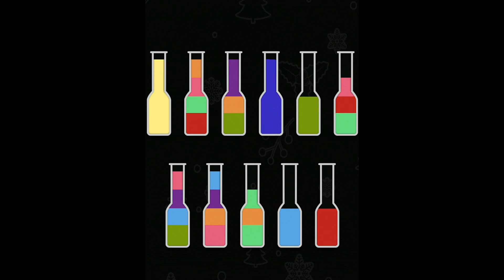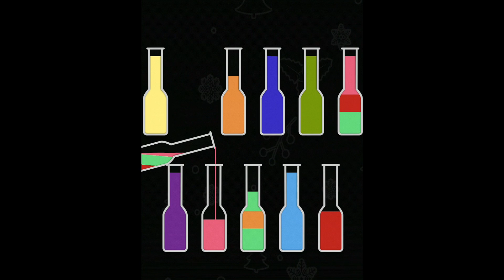Sort The Color _ 143